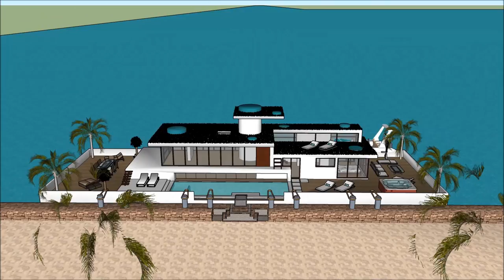Houseboat in Hamburg in Germany floating luxury Rental Sleep Aboard houseboats home hausboot kaufen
The Houseboat in Hamburg in Germany floating luxury Rental Sleep Aboard houseboats home hausboot kaufen is made as a rent to user concept, where people can rent the Houseboat Barge Japan Mozambique Denmark China or elsewhere   The @ includes an Extravagant Barge Design ready for the extravagant user to rent the barge Houseboat in Japan China Dubai New York or elsewhere world wide.

The Houseboat in Hamburg in Germany floating luxury Rental Sleep Aboard houseboats home hausboot kaufen has three level plans with basement underneath it, which consist all the facilities needed for the renter. The Houseboat Barge has a unique modern contemporary design with unique architectural features. It has its own lounge area with gorgeous view of the bay.